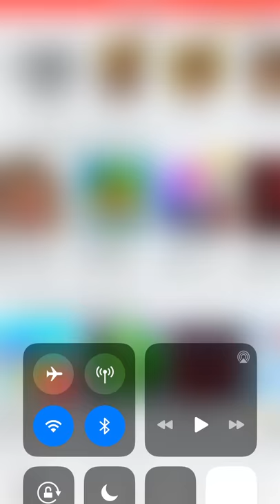Finally playing flood escape